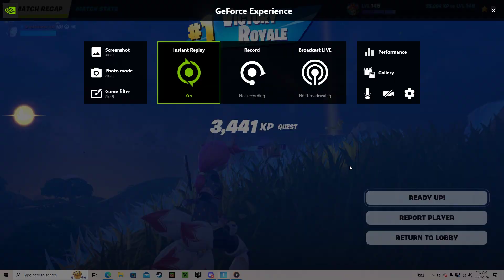Another stressful win aaaa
#2 scary